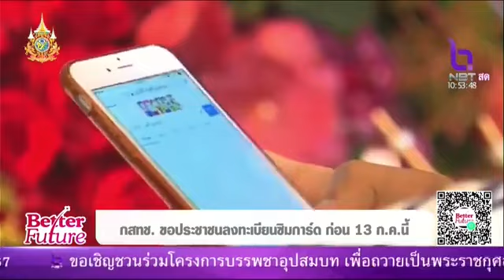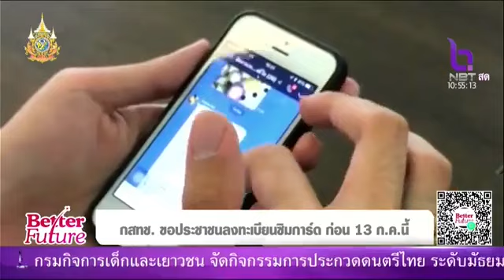กสทช. ขอประชาชนลงทะเบียนซิมการ์ด ก่อน 13 ก.ค. นี้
Better Future 10 ก.ค. 67
รายการ Better Future ออกอากาศวันที่ 10 กรกฎาคม 2567
ติดตามรับชมรายการของ NBT ช่องทางหลัก กดช่อง 2 NBT